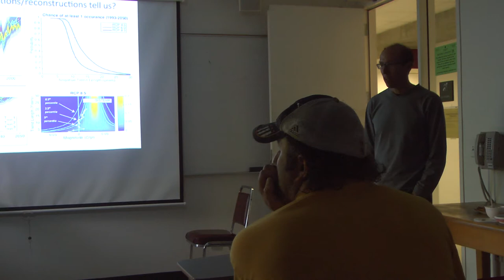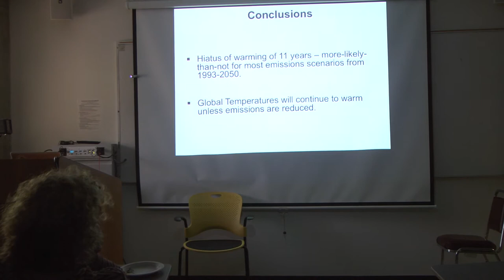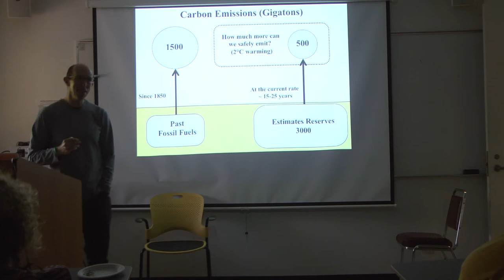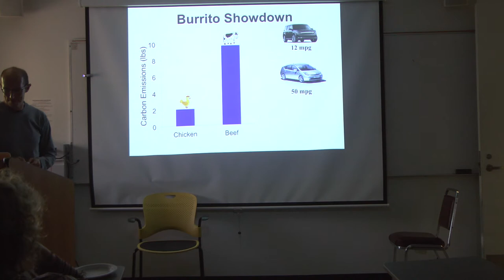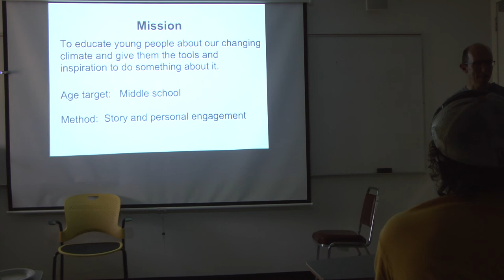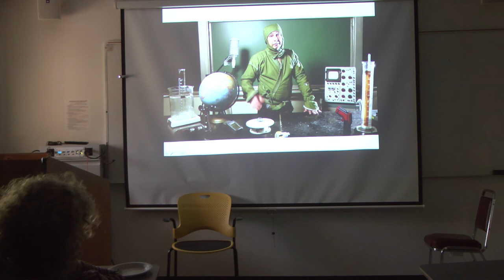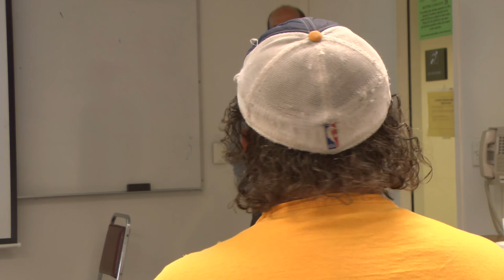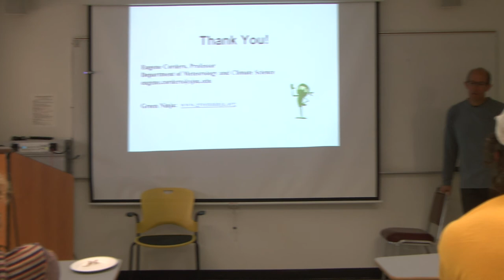Climate Change Talk Dr Eugene Cordero 04082015 PartII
Climate Change: Science and Social Action

Dr. Cordero is from the Department of Meteorology and Climate Science at SJSU. His talk  focused on two of his current interests. One is his research using climate models and statistical techniques to climate-scale variability in the atmosphere. He discussed a recent study where they used historical data and models to examine the apparent ‘hiatus’ in global average temperatures over the last decade. His other interest relates to promoting social action in young people. Dr. Cordero is the founder and director of the Green Ninja Project, and he has shared some of his adventures in helping stimulate interest and action on climate change.